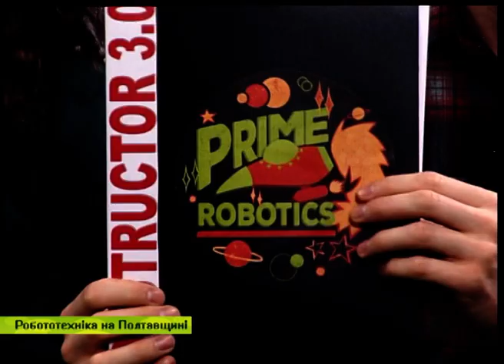Гості "Ранку на "Лтаві": Олександр Роман, Ілля Пусяк, Іван Сльоза. "PRIME ROBOTICS".